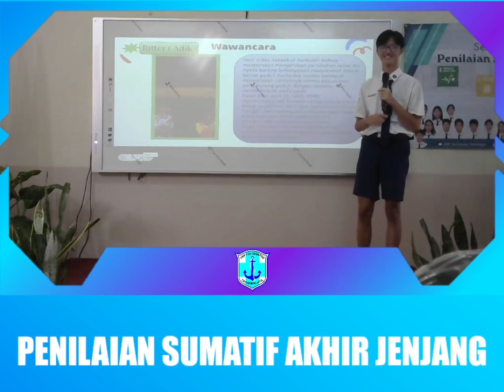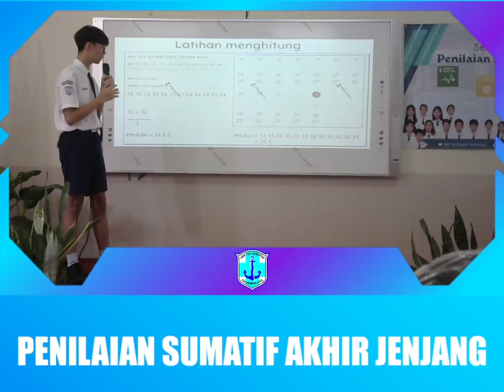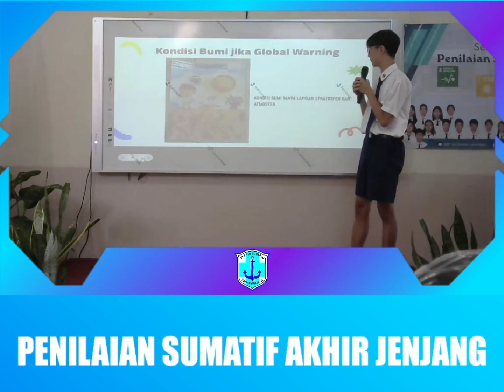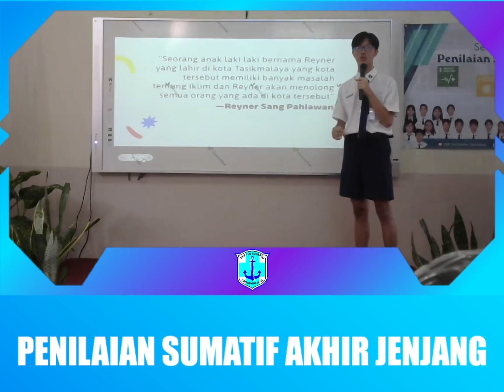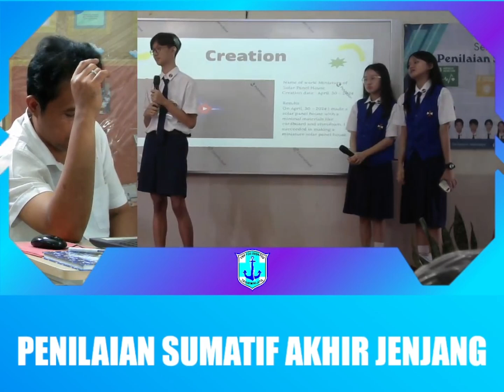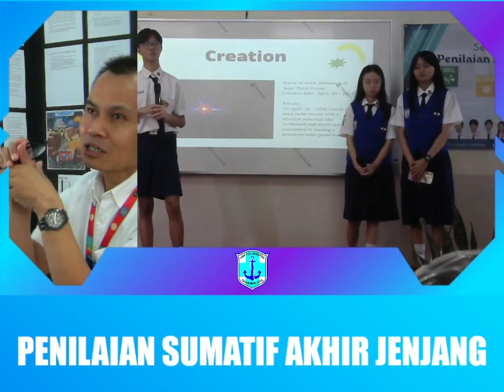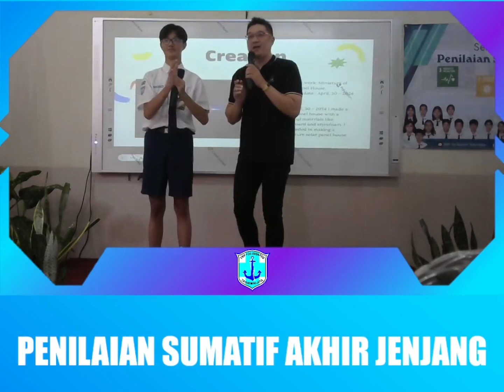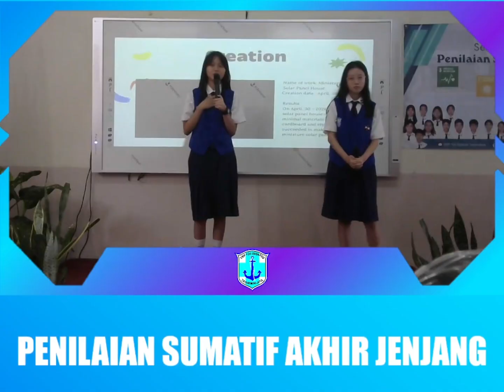Penilaian Sumatif Akhir Jenjang Tahun Ajaran 2023-2024 Nathan